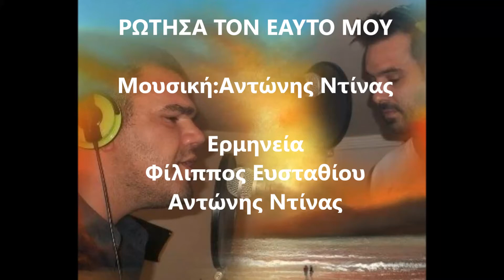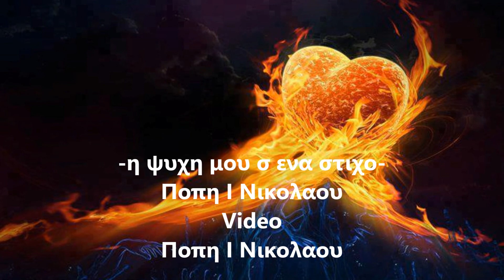ΡΩΤΗΣΑ ΤΟΝ ΕΑΥΤΟ ΜΟΥ -Φίλιππος Ευσταθίου-Αντώνης Ντινας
στίχοι και video Ποπη Ι Νικολαου-Popi I Nikolaou
Μουσική Αντώνης Ντινας-Antonis Ntinas
ERMHNEIA:Φιλιππος Ευσταθίου -Αντώνης Ντίνας, Filippos Eystathiou -Antonis Ntinas

Ρωτησα τον εαυτο μου τι ειναι αυτη για μενα
-Σου ειπα απ οσα γνωρησες το ποιο μεγαλο ψεμα.

Ρωτησα και την καρδια μου γιατι χτυπαει σαν τρελη
-Ισως γιατι εκεινη ειναι η ιδια σου η ζωη.

Ρωτησα την σκεψη μου γιατι την ντυνει με αγαπη
-Εκει αναβει ο ποθος σου και ζουνε τα μεγαλα παθη

Μονος μου περιπλανιεμαι
στις βουβες μου τις σιωπες
με δανεικα φιλια κι αγαπες
δεν κλεινουν οι πληγες.
Ο ερωταςτης μια παγιδα
η αγαπη ωκεανος
εκει με βρηκε η καταιγιδα
και ναμαι τωρα ναυαγος

Ρωτησα τα ματια μου γιατι εχουν τοση θλιψη
-Γκρεμισε τα παλατια σου που ετοιμαζες να ζησει.

Ρωτησα και την σιωπη μου αν εχει κατι να μου πει
-Ενας αλλος ερωτας μπορει να κλεισει την πληγη.

Ρωτησα και την ζωη μου ποσο θα κλαψω ακομα
-Αργει ακομα η χαρα μεσ το δικο σου σωμα.

Μονος μου περιπλανιεμαι
Ο ερωτας της μια παγιδα
η αγαπη ωκεανος

Ποπη Ι Νικολαου
-η ψυχη μου σ ενα στιχο-
Φωτογραφίες:google photos

Tα πνευματικά δικαιώματα του τραγουδιού και της οπτικοποίησης του, ανήκουν στους δημιουργούς τους.